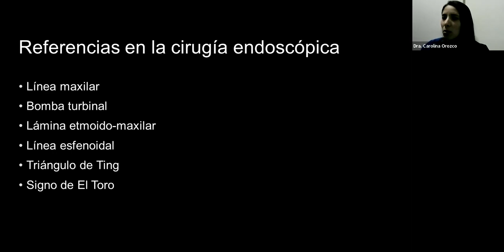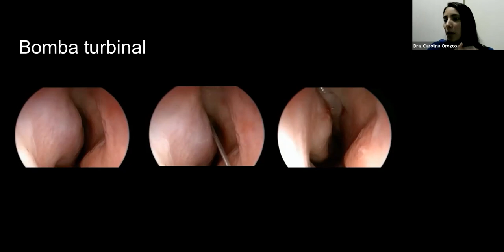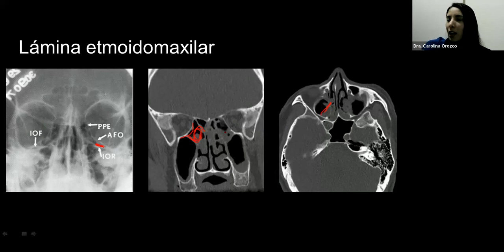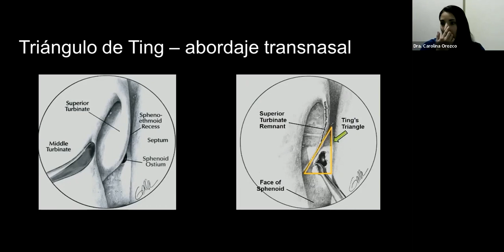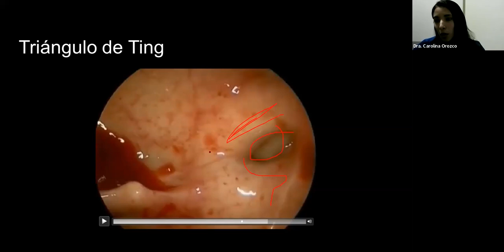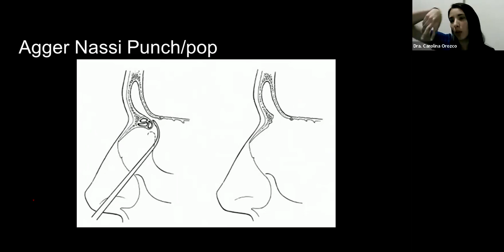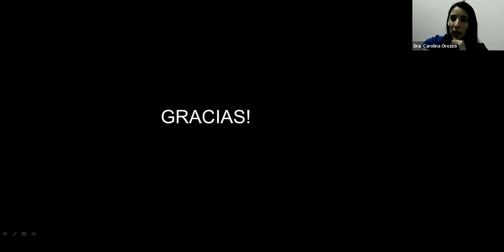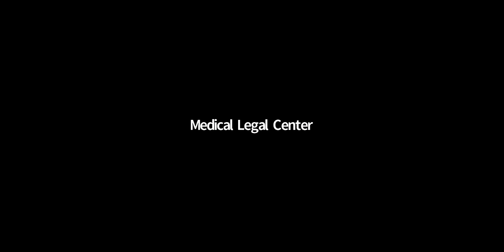La Voz del residente en Otorrinolaringología